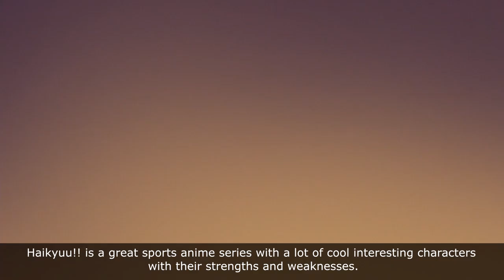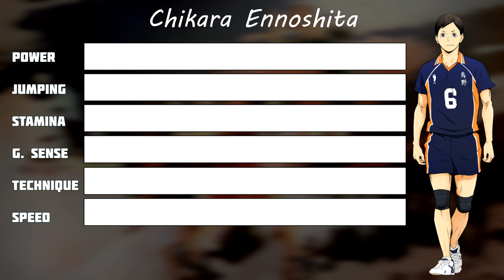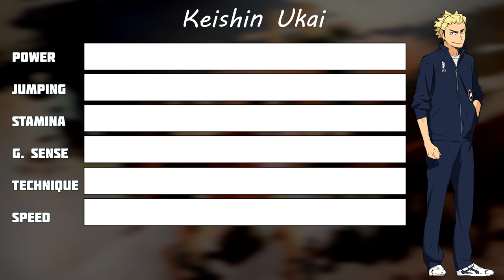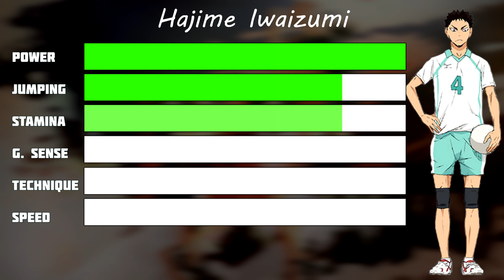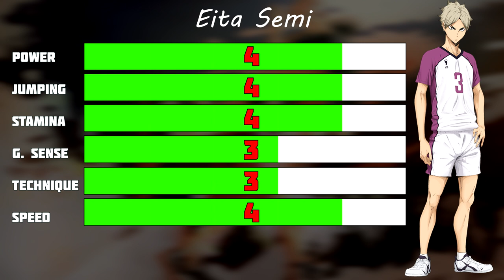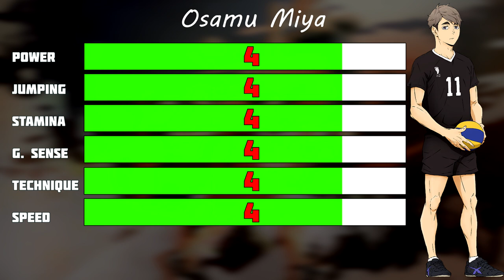Haikyuu!! Characters STATS Comparison / Haikyuu!! Season 4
Haikyuu!! is a great sports anime series with a lot of cool interesting characters with their strengths and weaknesses.
And in this video let's compare Haikyuu characters in their stats. Of course, it will be stats of their volleyball playing ability.
It will be power, jumping, stamina, game sense, technique, and of course speed.